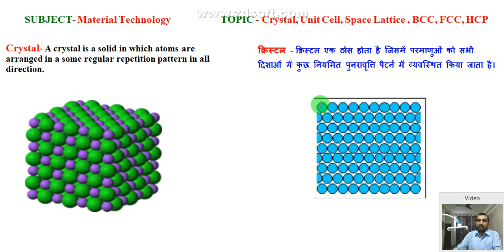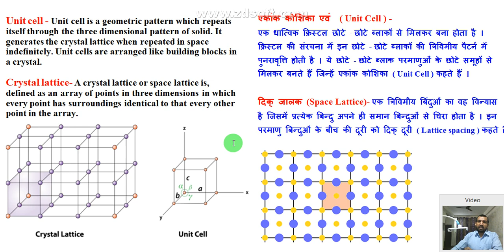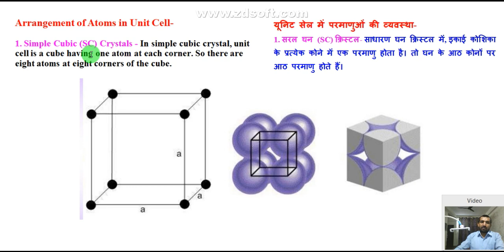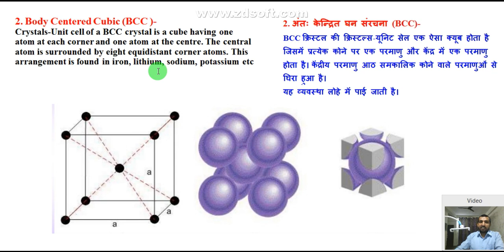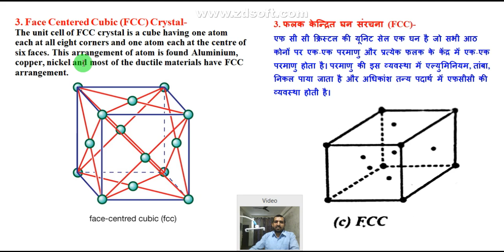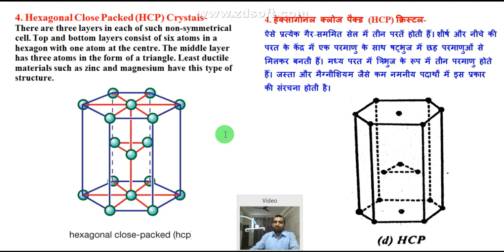what is crystal structure, crystal structure bcc fcc hcp, bcc fcc hcp crystal structure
what is crystal structure
what is crystal
crystal structure bcc fcc hcp
bcc fcc hcp crystal structure
bcc fcc and hcp crystal structure
crystal structure
fcc structure
bcc structure
space lattice in hindi
fcc bcc hcp structures
crystal structure material science
what is unit cell in crystal structure
crystal structure bravais lattice
space lattice in crystal structure
arrangement of atoms in unit cell
face centred cubic structure
Body centred cubic structure